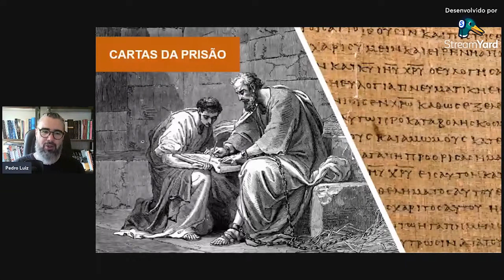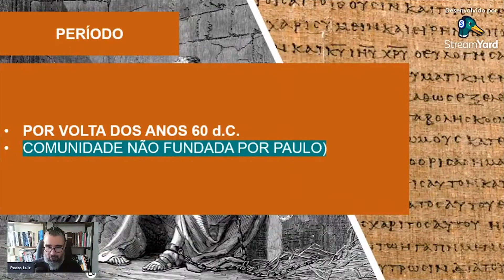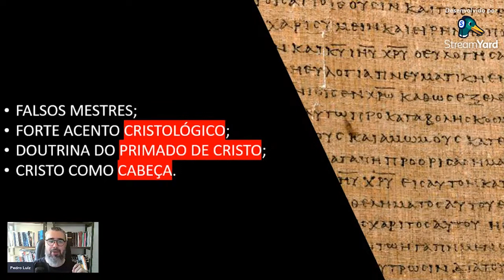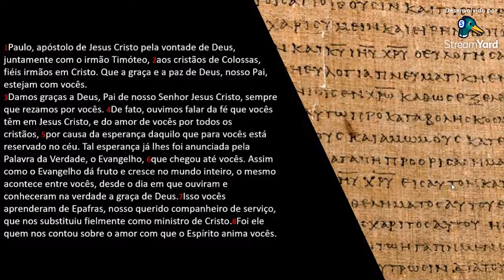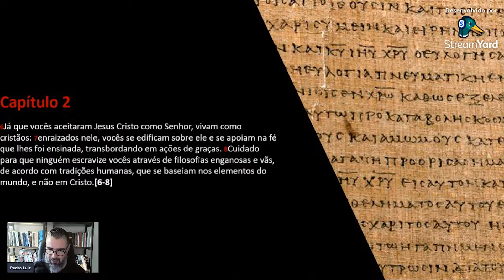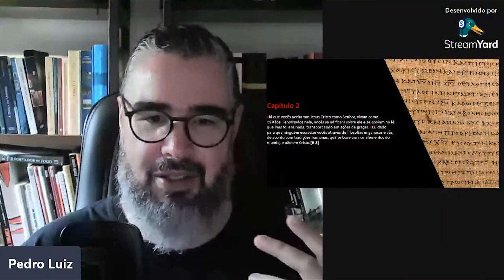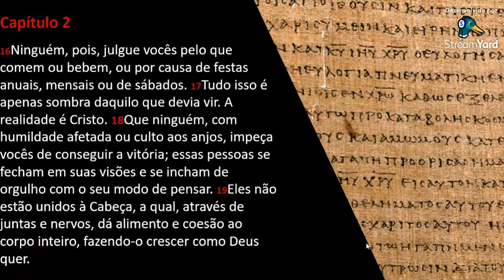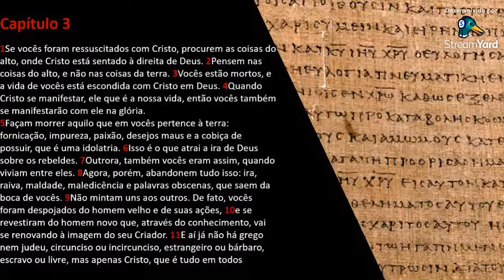Mês da Bíblia 2023 | Carta aos Colossenses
Nas terças-feiras de setembro, às 19h30, no Arsenal da Esperança, durante o encontro “Todos sob a mesma tenda” aconteceu um estudo sobre as cartas que serão lidas na 13ª Leitura Contínua da Palavra (22/09), tradicional evento promovido pela Fraternidade da Esperança do SERMIG para celebrar o mês da Bíblia.

📜 Este vídeo contém o estudo da Carta aos Colossenses. A formação foi preparada por Pedro Luiz Amorim Pereira, que é Mestre em teologia prática pela PUC-SP, editor de Catequese e Pastoral da Paulus e professor de Teologia em cursos populares.

No dia 5 de setembro aconteceu o estudo sobre a Carta aos Efésios e no dia 19 de setembro estará disponível em nosso canal do YouTube o estudo sobre a Carta aos Filipenses.

O Arsenal da Esperança é um lugar de acolhida e de fraternidade. Desde 1996, acolhemos diariamente 1.200 homens em situação de rua. Ajude o Arsenal com a sua doação:

🔸 DEPÓSITO ou TRANSFERÊNCIA: Banco Santander - Agência: 0144 - Conta: 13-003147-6 - Associação Assindes Sermig - CNPJ: 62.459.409/0001-28.

📦 O QUE DOAR DE FORMA DIRETA:

- Alimentos não perecíveis
- Papel interfolhado (papel reciclado, 2 dobras com 1.000)
- Detergente comum
- Desinfetante
- Papel higiênico
- Saco de lixo preto (200 e 60 lt.)
- Aparelho de barbear descartável
- Guardanapos (18 x 22 cm)
- Copos descartáveis (200 e 300 ml)
- Talheres descartáveis de refeição (faquinha e garfo)

Siga:
➡ YouTube: faça sua inscrição ao canal e ative as notificações para acompanhar as transmissões ao vivo.

Rua Dr. Almeida Lima, 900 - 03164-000 Mooca - São Paulo